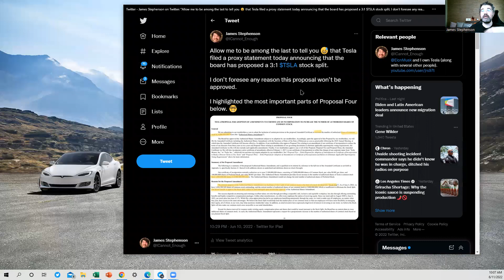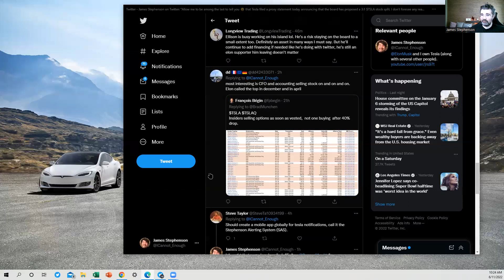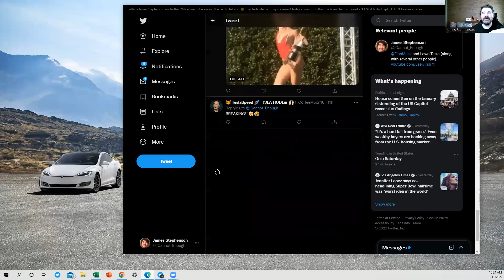Is Tesla Stock Splitting 3-for-1?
In this video, I talk about Tesla's 3-for-1 stock split vote announcement and try to clear up as much confusion as possible around questions people have about what's going on and what happens next. 😅

Link to Tesla's official filing with the SEC that revealed this topic among others that will be voted on at the August 4 shareholders' meeting: